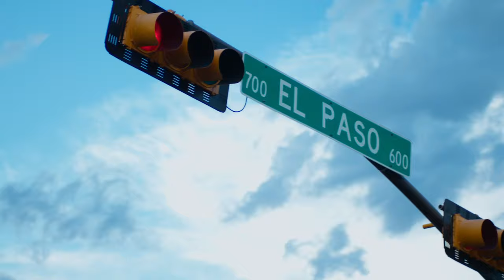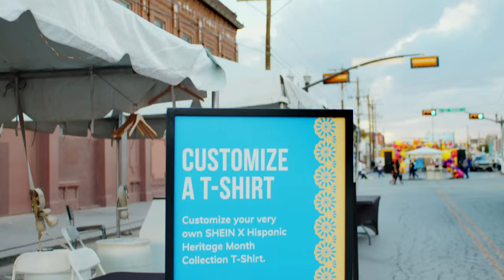SHEIN X Art Discovery Project: El Paso, Texas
In celebration of Hispanic Heritage Month, SHEIN hosted a block party to launch our third SHEIN X Art Discovery Project honoring Hispanic artists and designers in the city of El Paso, Texas.

The SHEIN X Art Discovery Project is a collaboration with local artists, who dream up inspiring murals, and a celebration of community, culture and small businesses. SHEIN commissioned four Latinx artists: Jesus "CIMI" Alvarado, Kelsey Rose Kilcrease, Adrian Lopez and Albert "Tino" Ortega, who unveiled their murals to the public in El Paso. In addition, block party attendees had a chance to check out items from the newly launched SHEIN X Hispanic Heritage collection, featuring pieces designed by Latinx artists that are all part of the SHEIN X design incubator program.

Local vendors featured include:
Off The Grill Food Truck @off_the_grill
Printmeikiando @printmeikiando
Jane Jenson Vintage @jane_jensen.vintage